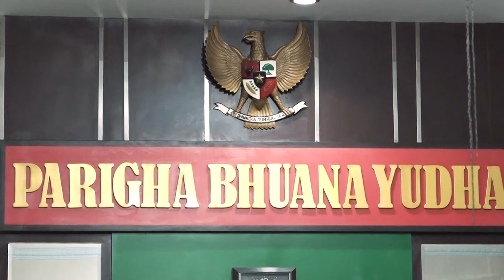Tradisi Penerimaan Alusista Baru Batalyon Arhanud 13/PBY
Gubernur Riau (Gubri) Syamsuar menghadiri acara tradisi penerimaan Alat Utama Sistem Pertahanan (Alutsista) baru Batalyon Arhanud 13/PBY dan I/BB TA 2020 di Markas Komando Yonarhanud 13/PBY, Jalan Kaharuddin Nasution Pekanbaru, Rabu (25/11/2020).

Alutsista baru yang diterima Batalyon Arhanud 13/PBY langsung dilakukan tradisi tepung tawar serta menyiramkan air Sungai Siak oleh Gubernur Riau, Syamsuar sebagai orang pertama dan di ikuti Frokopimda Provinsi Riau, Wakil Katua DPRD Provinsi Riau, Ketua Lembaga Adat Melayu Riau.

Usai acara tempung tawar, saat diwawancarai Gubri Syamsuar menyampaikan apresiasi dan tentunya menyambut gembira atas diterimanya Alutsista yang baru oleh Batalyon Arhanud 13/PBY.

"Alhamdulillah kami menyambut gembira, hari ini telah hadir dan diterima Alutsista yang terbaru dan tentunya ini Alutsista yang canggih," kata Syamsuar.

Ia berharap dengan diterimanya Alusista yang baru Batalyon Arhanud 13/PBY dapat dijaga karena Alusista tersebut merupakan aset negara Indonesia yang harus dijaga bersama - sama agar negara tetap aman dan damai.

"Sebagai negara yang berdaulat tentunya kita harus siap dan sedia dengan pengamanan karena tugas TNI ini adalah untuk mengamankan negara kita, Negara Indonesia," ujarnya.

Ia juga menyampaikan rasa syukur atas hadirnya Alusista terbaru ke provinsi Riau yang tepatnya Batalyon Arhanud 13/PBY.

Mari kita jaga persatuan dan kesatuan negara kita kita pelihara negara kesatuan Indonesia agar negara kita ini tetap sentiasa dalam keadaan aman dan damai," tutupnya. (MCR)